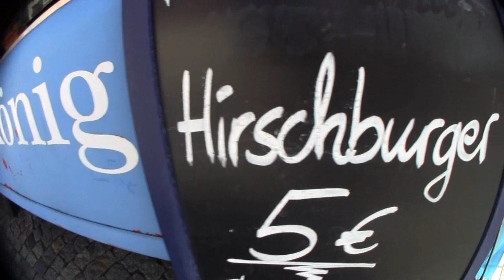Ramses Kitchen | Wildbratwurst vs Wild Döner vs Hirsch Burger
Jeden Donnerstag ist Markt in Hildburghausen aber dieses mal habe ich einen Stand entdeckt der ganz besondere Leckereien im Angebot hatte. Habt ihr auch schon mal Hirsch Burger gegessen oder Wild Döner ?!?
Mein Trainer Code : 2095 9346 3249 (ajvarscharf)

Viel Spaß